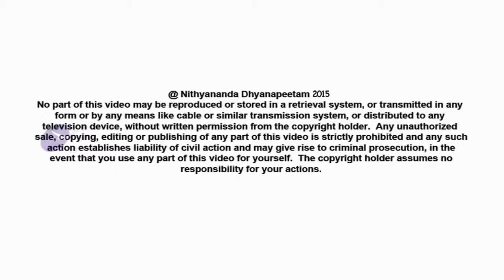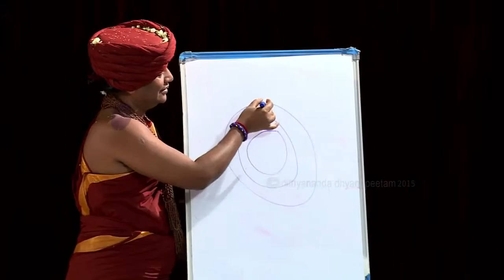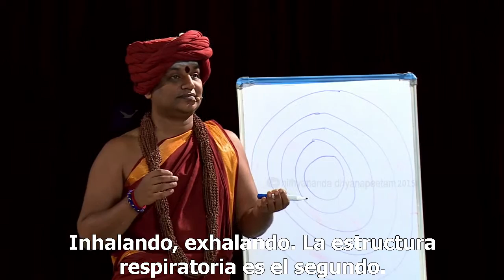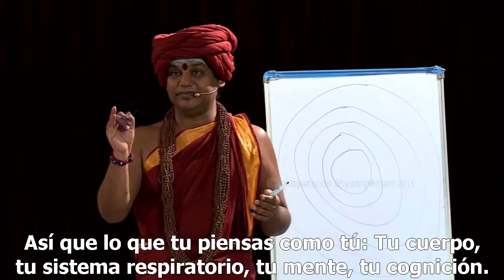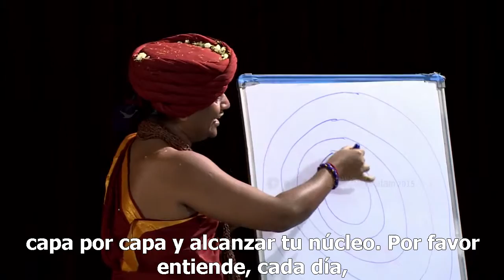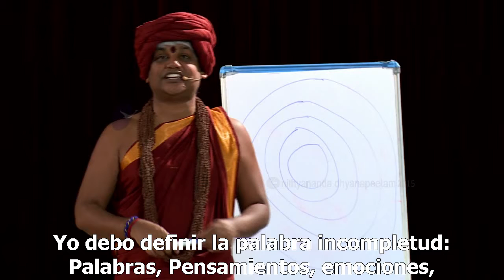Una Presentación de ti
El verdadero núcleo de lo que eres está escondido por el cuerpo, la respiración, la mente y lo que piensas de ti. Todo esto nubla la percepción de lo que realmente eres tú. Limpiando todas estas capas llegarás a establecer contacto con el anhelado real tú.